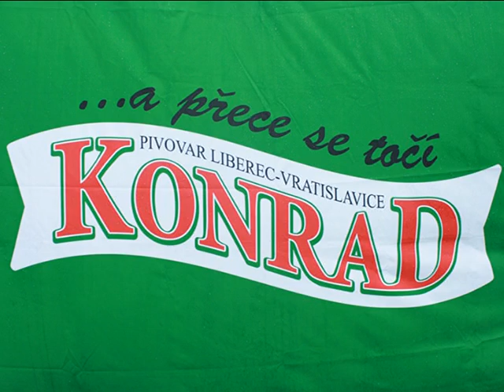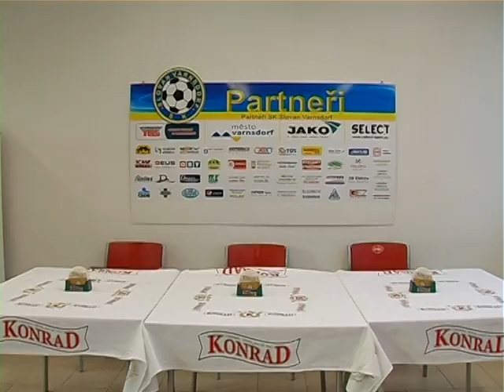SK Slovan Varnsdorf FK Baník Sokolov tiskovka